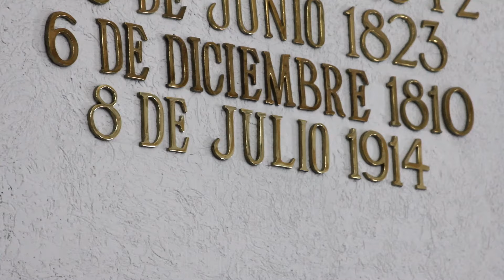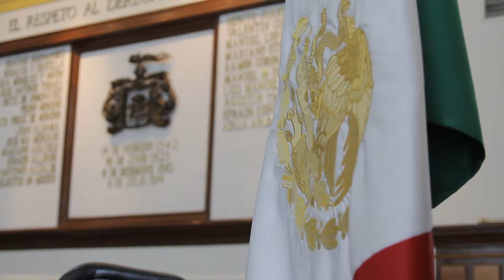Conmemoración del 101 Aniversario de la Entrada del Ejército Constitucionalista a Guadalajara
Hace 101 años en el marco de la Revolución Mexicana se iniciaba la construcción de las instituciones que rigieron a México en el siglo XX.
Este discurso tiene qué ver con el mandato a los jaliscienses que encabezaron la toma de Guadalajara hace ya más de un siglo y también sobre el mandato dado a quienes resultaron electos en la pasada jornada electoral.